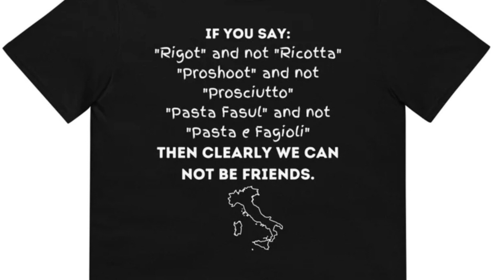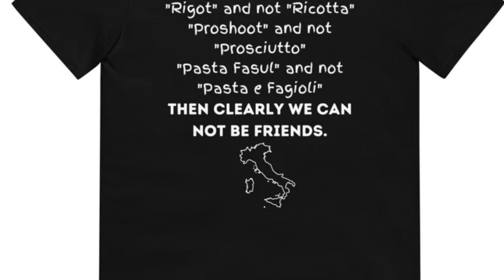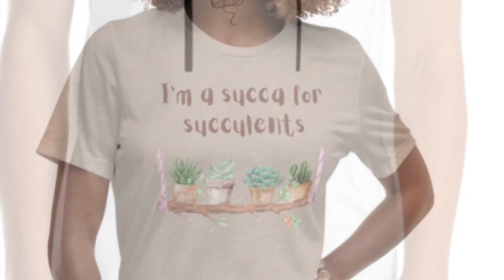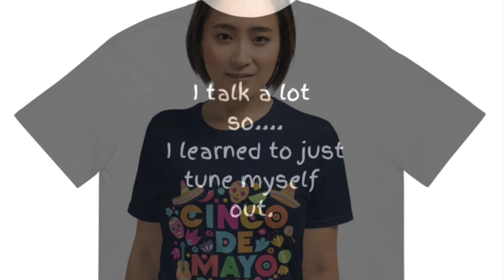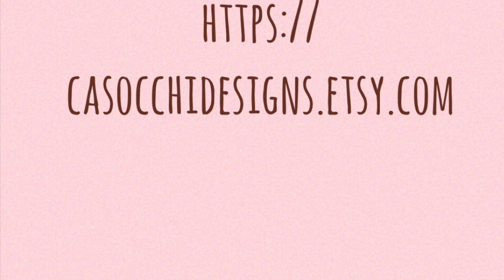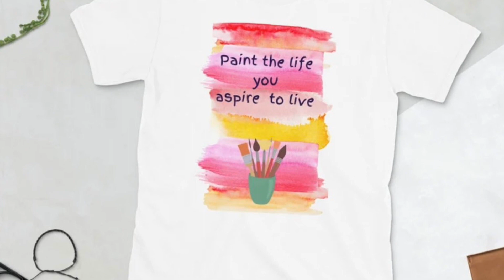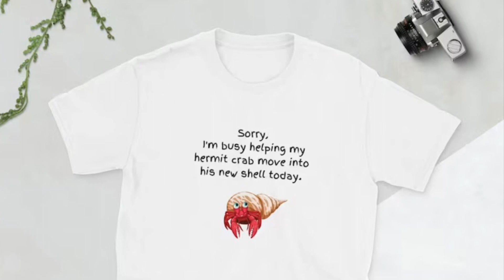March 3, 2023